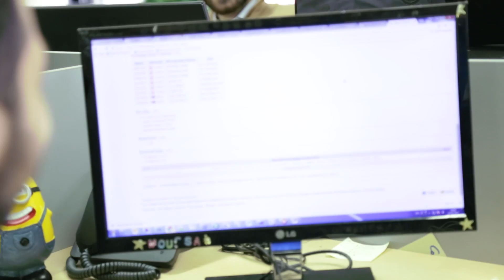قدّيش بتعرف عن بنك بيروت فريق الفوتسال؟- Episode1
... هذا الفريق هو جزء من عائلة بنك بيروت، هذا الفريق هو فخر للبنك،
لازم الموظفين يضلّوا يشجعونا و للاعبين أكيد رحّ ينبسطوا بس يشوفوا تشجيع تيعطوا أحسن نتائج...